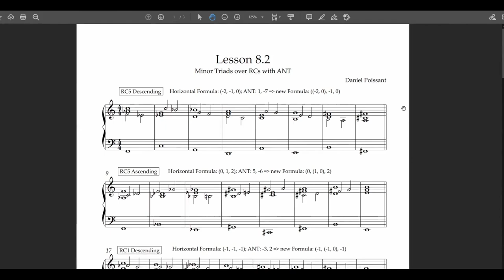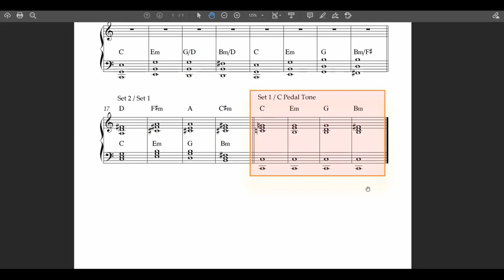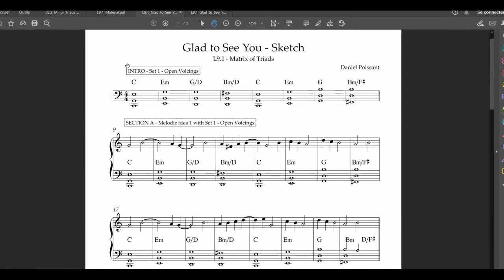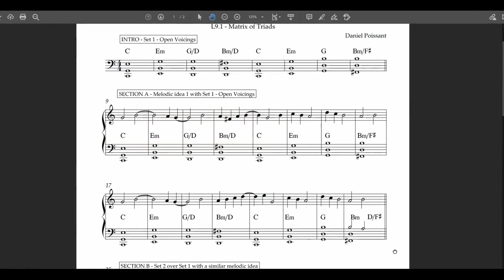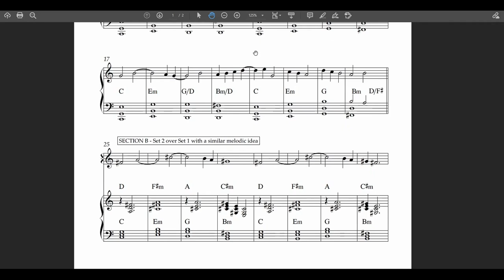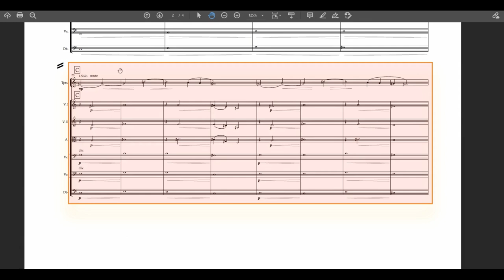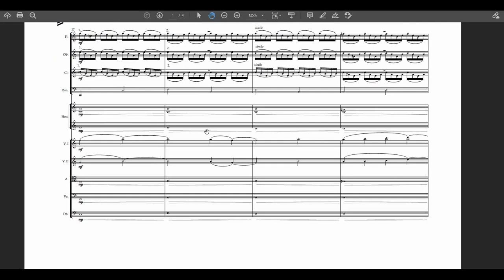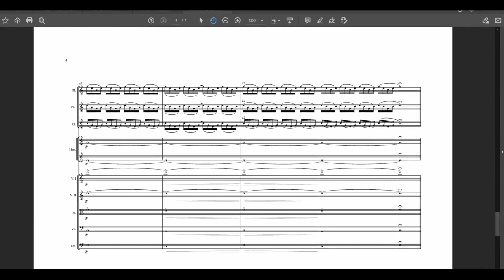Master Your Compositions 🎼 The Matrix of Triads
Welcome to the exciting world of Interval Theory! 🎶 We're thrilled to give you an exclusive look at the amazing results our members achieve when they take the Interval Theory Composition Course at the Music Interval Theory Academy. 💪

CHAPTERS:
00:00 Materials from Lesson 8
00:30 Materials from Lesson 9
02:54 The Sketch
07:00 The Final Piece
08:19 Audio Example Final Piece

We're so grateful to Daniel Poissant for sharing his musical journey with all of us. His inspiring story shows the implementation of Interval Theory into his compositions step by step.

And if you're ready to join the ranks of our successful members, we've got something special for you: our free "Composer's Toolkit"! It's packed with all the tools and resources you need to overcome writer's block, create killer chord progressions, and avoid the top 3 traps that most composers fall into.

With the "Composer's Toolkit" at your fingertips, there's no limit to the amazing music you can create. 🎶

Thank you for joining us on this incredible journey of discovery and creativity. We can't wait to see what you'll accomplish with Interval Theory!